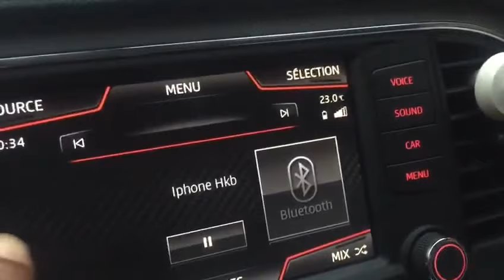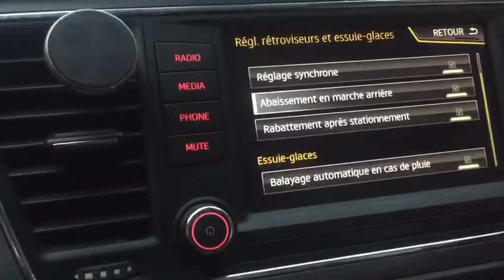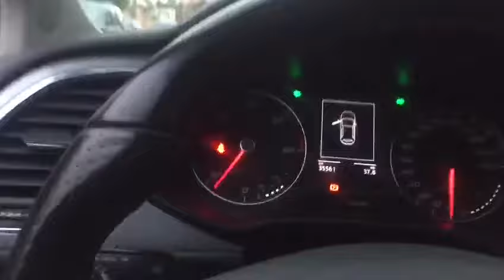Seat Coding éclairage d'ambiance avec clignotant .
Vag Coding seat Léon 5F
hello 😎
Dynamique turn signial rear and front light 👌
for more vidéo about seat hidden feature:

for more vidéo and tuto about reset service light in Vw Audi bmw visit :